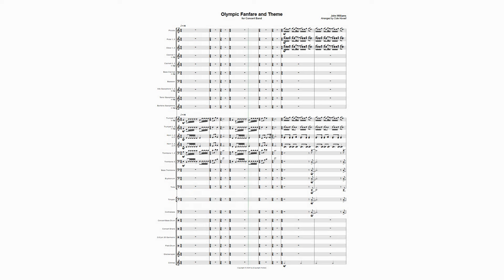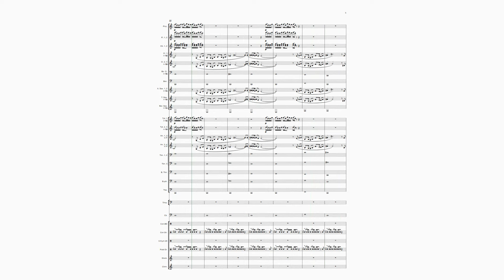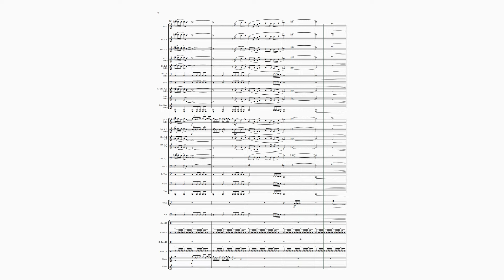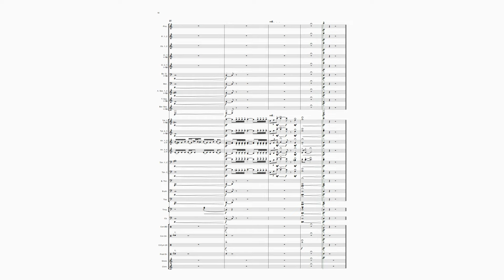Olympic Fanfare and Theme - Concert Band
Olympic Fanfare and Theme - arranged for Concert Band

John Williams
arr. Cole Howell

**Not original music. Not intended for purchase or profit.**